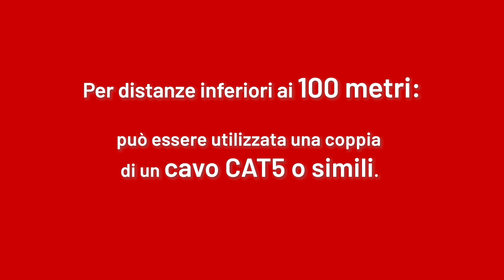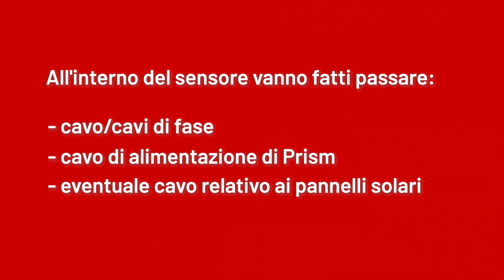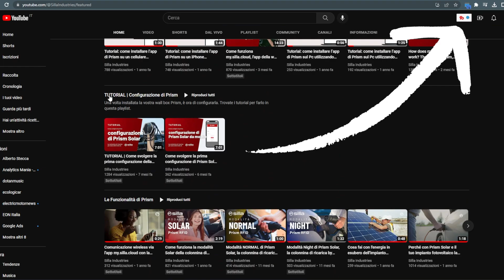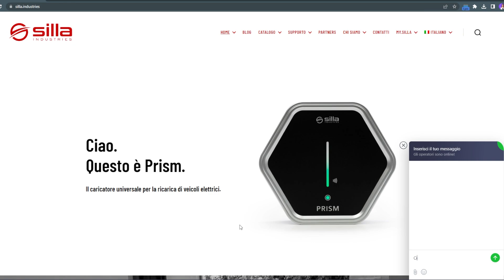Installazione dei sensori di Prism Solar, la colonnina di ricarica di Silla Industries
Il sensore standard fornito con ogni Prism Solar serve per bilanciare i carichi, per evitare che il contatore stacchi quando non ci sono troppi consumi.

Il sensore ha un cavo della lunghezza di un metro ma può essere prolungato a seconda delle necessità per prolungare il collegamento è meglio utilizzare un doppino intrecciato con sezione consigliata di punto 25 a punto 5 mm quadri.

Ti piace 𝐏𝐑𝐈𝐒𝐌? Visita il nostro sito!